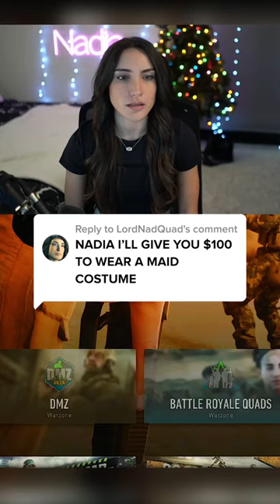NADIA quits WARZONE to become a .... ?!